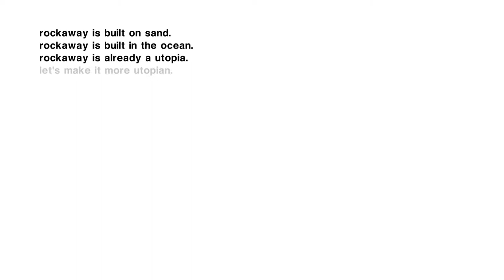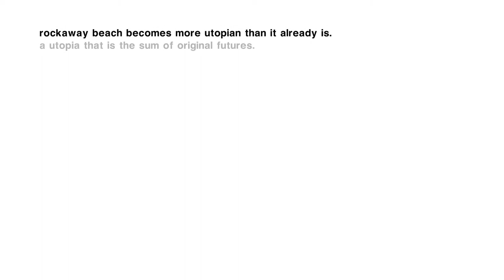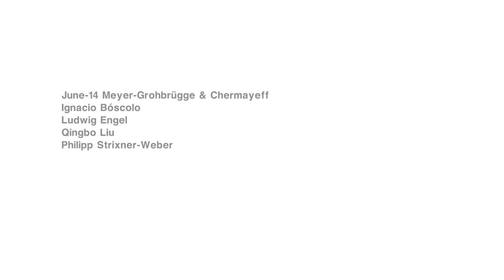Endless Pioneering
resilient living at rockaway beach

June-14 Meyer-Grohbrügge & Chermayeff
Ignacio Bóscolo
Ludwig Engel
Qingbo Liu
Philipp Strixner-Weber